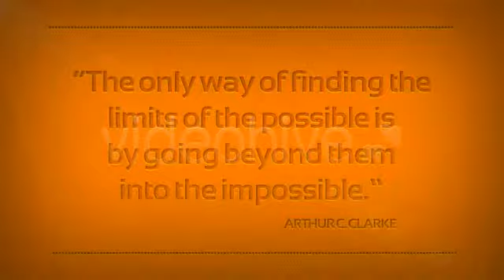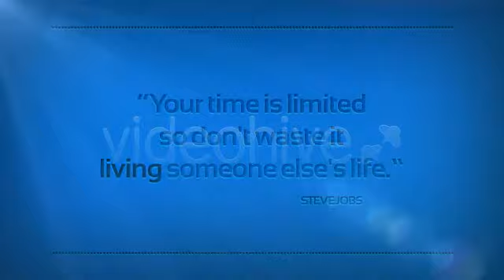After Effects Project Files - Pressed - VideoHive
Pressed Typography

Two projects: Pressed Kinetic typography and Pressed Quotes

Project made in After Effects CS4 in HD (1920 X 1080 px -- 29,97fps).

Use any background color.

Fast Render, fast download!

Easy customization!

Complete helpfull instructions.

The music track is not included but available for purchase on AudioJungle

Please rate it if you buy